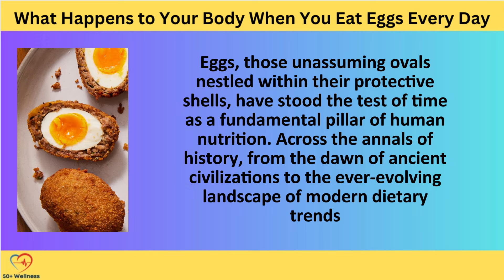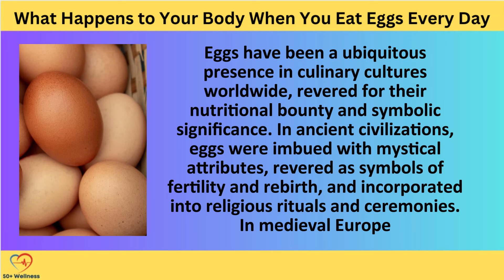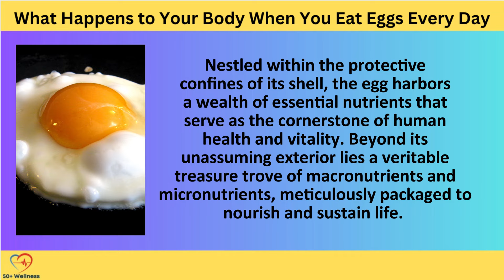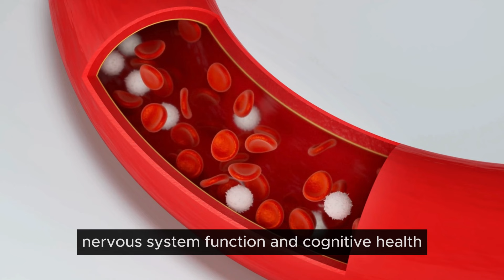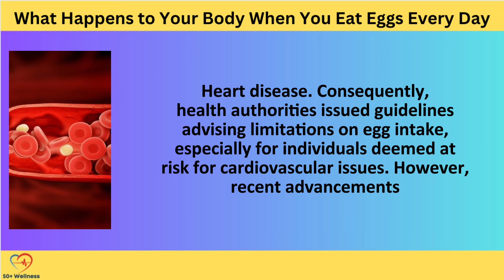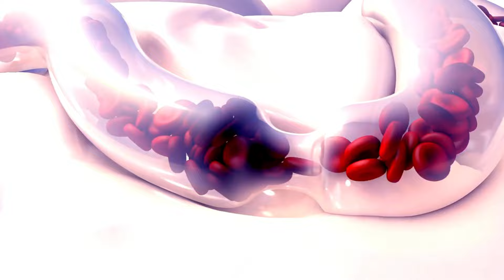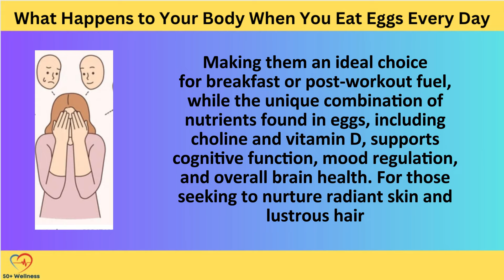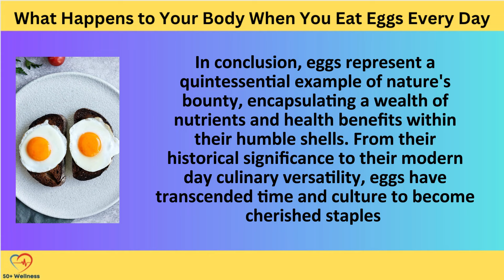THIS Happens To Your Body As Soon As You Start Eating EGGS Every Day!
6 things that happen to your body when you eat eggs. Have you ever heard of an egg diet? Eating eggs is a fantastic way to give you a health boost.

Summary:
6. Boost Your Weight Loss: Did you know that eating eggs can actually boost your weight loss? Many people are surprised when they hear this because they’ve been told that eggs are unhealthy and fattening. But a study done by the ROCHESTER CENTER FOR OBESITY RESEARCH found that eating eggs for breakfast actually helps limit your calorie intake throughout the day by over 400 calories.

5. Help Your Body Prevent Breast Cancer: Research that was conducted by HARVARD UNIVERSITY found that eating eggs as an adolescent could help prevent breast cancer. You’re probably wondering how that’s possible. Researchers at the UNIVERSITY OF NORTH CAROLINA found that choline, which is in eggs, can help reduce breast cancer by 24%.

4. Reduce Stress and Anxiety: A study was published in 2004 in PROCEEDINGS OF THE NATIONAL ACADEMY OF SCIENCES, and researchers found that when people had sufficient lysine sources in their diet, their stress and anxiety levels were reduced. The researchers believe that lysine modulated the serotonin in the nervous system. Can you guess what food has high amounts of lysine? Stress and anxiety can also have a  huge impact on your weight and your diet. When people are stressed out, they tend to eat more (or less).

3. Protect Your Eyes: There are two types of antioxidants in eggs – lutein and zeaxanthin – they both have protective effects on your eyes. Both these antioxidants are found in the yolk. What these antioxidants do is reduce the risk of cataracts and macular degeneration. A study published in the AMERICAN JOURNAL OF CLINICAL NUTRITION found that participants who consumed 1.3 egg yolks per day for almost five weeks increased their blood levels of zeaxanthin by 114-142%, and lutein by 28-50%.

2. Lower Inflammation: Eggs contain dietary phospholipids – compounds which have huge effects on inflammation according to studies. In fact, a recent study published in the journal Nutrients found that there was a connection between dietary intake of egg phospholipids and choline and the reduction on inflammation.

1. Protects Your Liver: As mentioned already, eggs have high levels of choline. A review was published in the journal Advances In Nutrition, and it explained that choline deficiency is linked to the build-up of hepatic lipids, which have the ability to cause non-alcoholic fatty liver disease. The good news is that a study found in the JOURNAL OF NUTRITION found that women who had high choline diet lowered the risk of experiencing non-alcoholic fatty liver disease. Cholesterol is an important part of the cell membrane and the liver produces large amounts of it each day. When we eat eggs, the liver doesn’t have to produce as much.